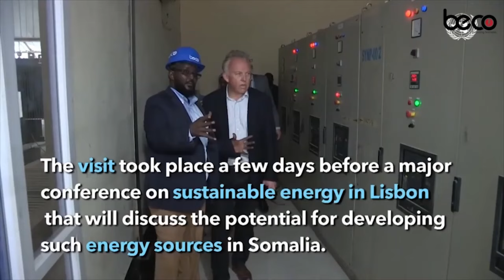WARARKA SOMALI CABLE TV IYO Axmed AC 14 08 2024